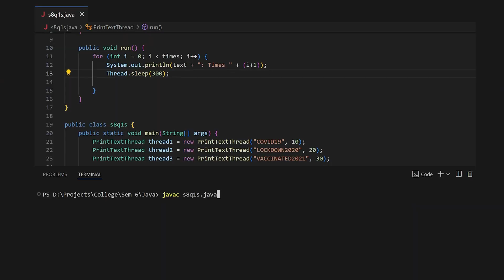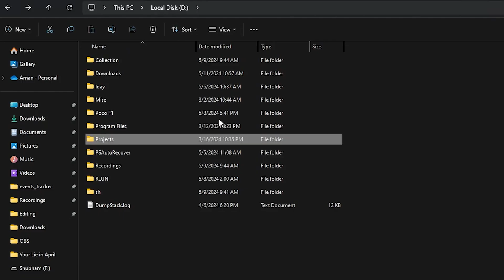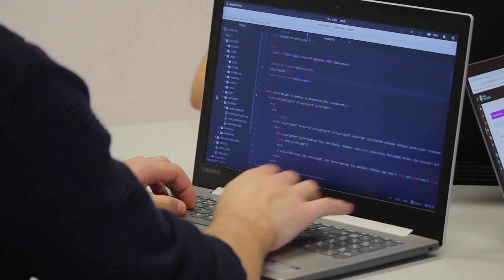How to SUCK at coding ??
If you want to be a bad coder or programmer, then this video is for you. Follow the steps mentioned in the video and you'll definitely be bad at coding.

Timestamps:
00:00  Intro
00:11 Step 1
01:06 Step 2
01:39 Step 3
02:09 Step 4
02:31 Bonus!!